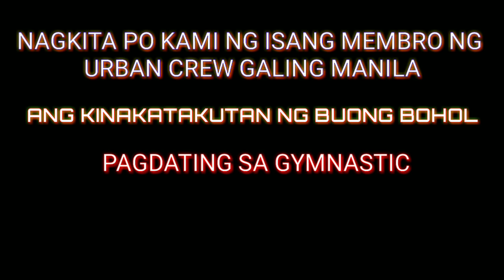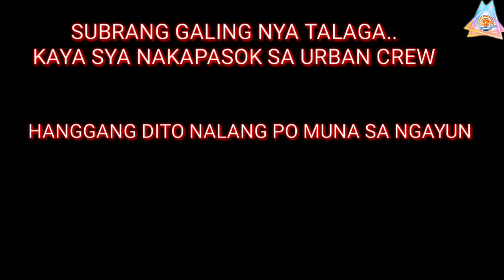SYA PALA ANG KINATATAKUTAN NG BOHOL/ MUNTIK PANG MADISGRASYA!!!Urbancrew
sana ay nag enjoy kayo sa video na eto..

paki follow nalang po kami sa aming social media accounts..